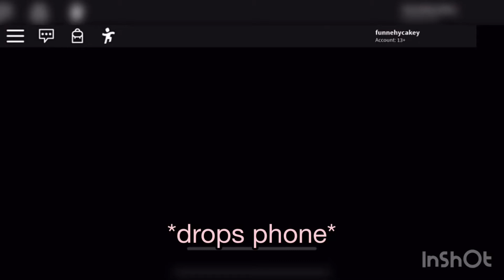Playing piggy for the first time!